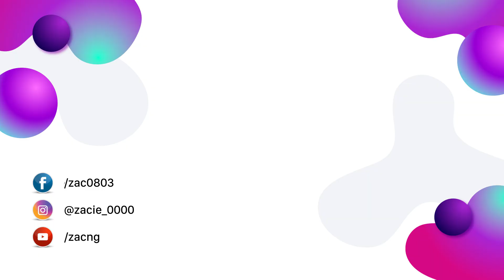Trang điểm đơn giản | Back to school makeup look | Zac Ng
Trang điểm đơn giản | Back_To_School Makeup Look

© Bản quyền thuộc về Zac Ng
© Copyright by Zac Ng ☞ Do not Reup